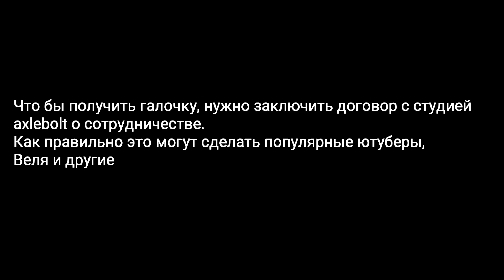Как получить галочку в standoff 2... подтвержденный аккаунт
муз. nemesis